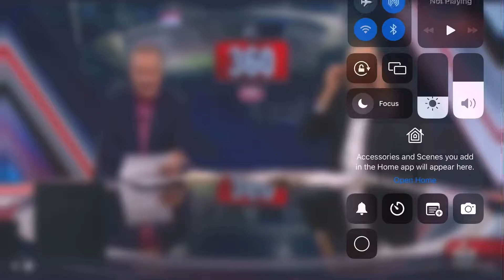Funny moment from mark robinson afl 360😆